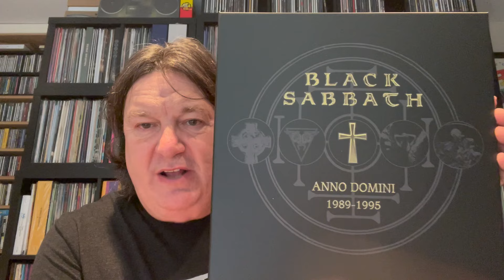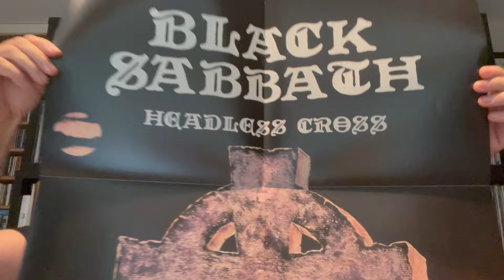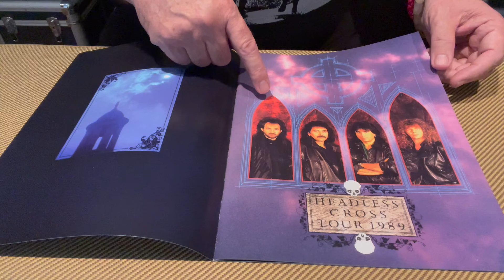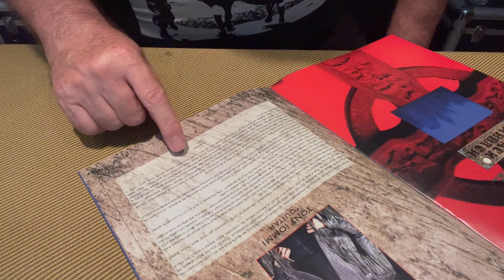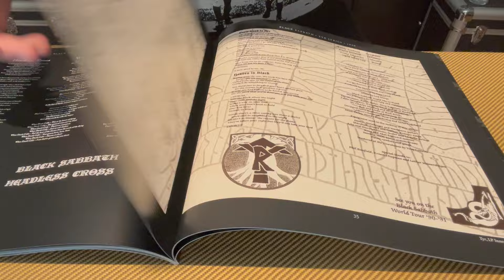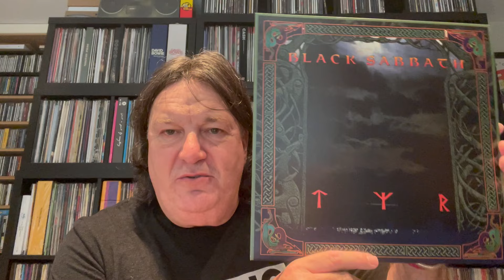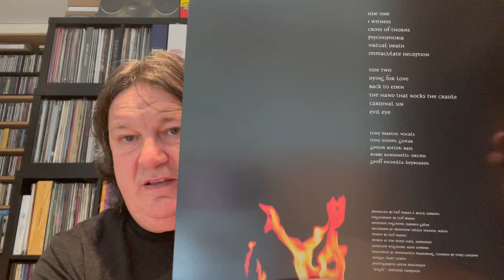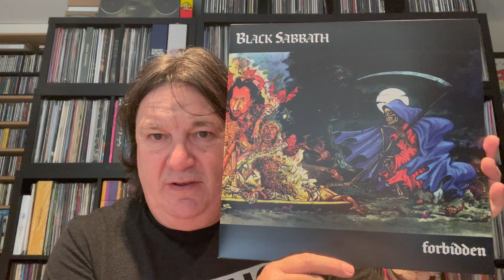BLACK SABBATH Unboxing 'ANNO DOMINI' Super Deluxe Boxset 1989-95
My unboxing of Black Sabbath's 'Anno Domini' Super Deluxe Edition Boxset.
Channel mentioned in video;
Steve at @All The World's A Stage